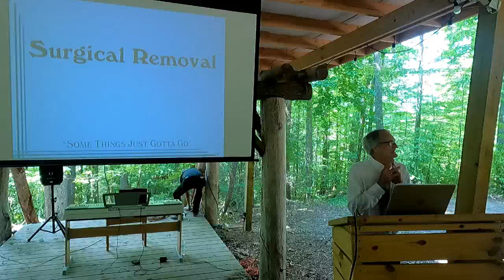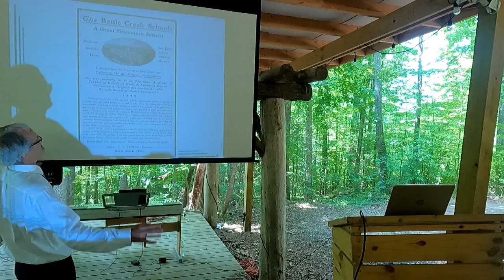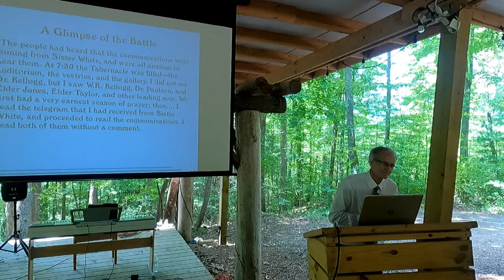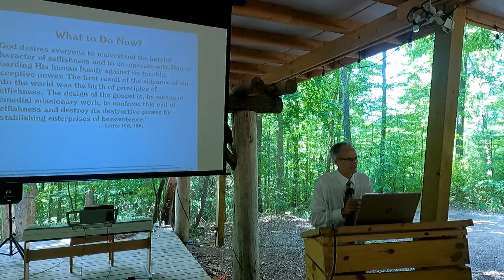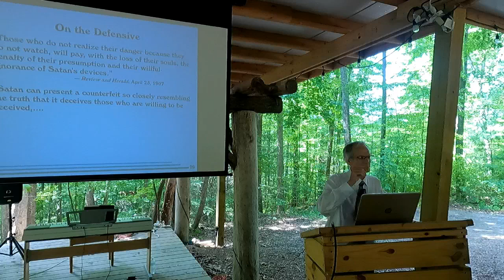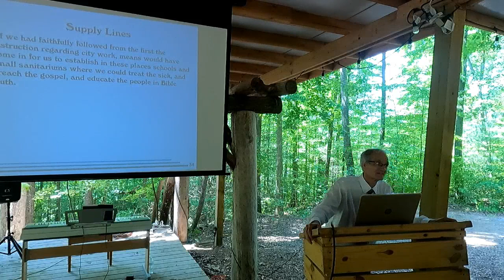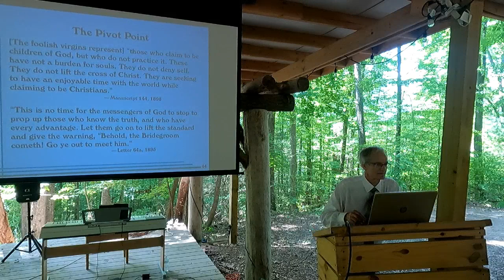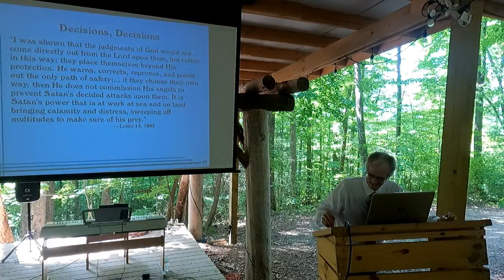Dave Fiedler 8-10-24 Surgical Removal: "Some Things Just Gotta Go" Part 4 of 5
This is Part 4 of 5  Digging deep into what God is doing to solve the Sin problem in the universe, and why God is doing it the way He is!
Dave Fiedler is the director of Adventist City Missions.  His presentations are deeply thought provoking and led me to a greater appreciation of how loving and merciful  God is.  His latest book is "Diasozo"

Dave resides in British Colombia, Canada